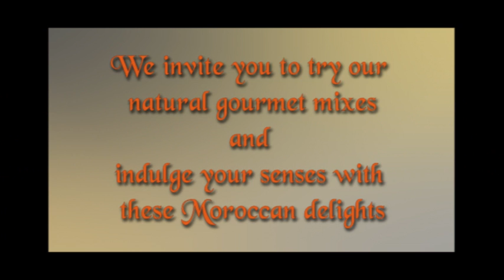Flavors of Morocco - Gourmet Moroccan Mixes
Flavors of Morocco™ brings to you the authentic aromas of our native Morocco. Treat yourself and your loved ones to our unique gourmet baking mixes that are handmade in small batches using the finest, natural ingredients with no artificial flavors or preservatives.  We understand you lead a busy life, so we have taken care of all the hard work, leaving you with easy to make Moroccan delicacies.
Please keep checking our online store for new products that will be coming soon!